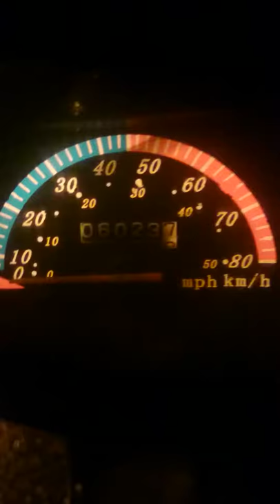Baotian speed 50 SPEED TEST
Z blokadą niestety